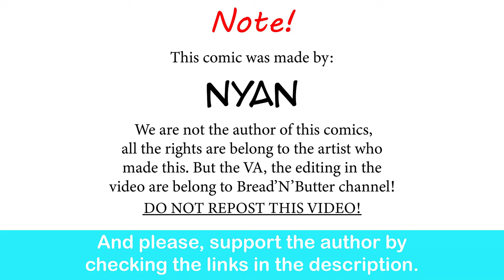Eldritch Nun Chronicle: Honor thy mother | Nyan comic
Kawaii!